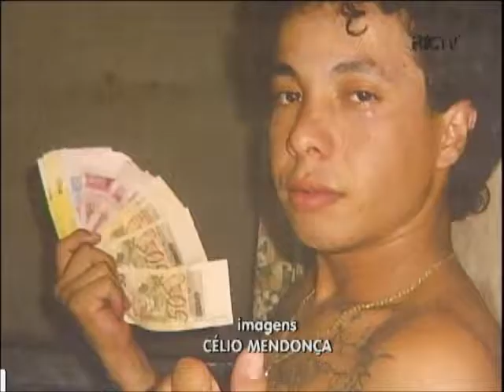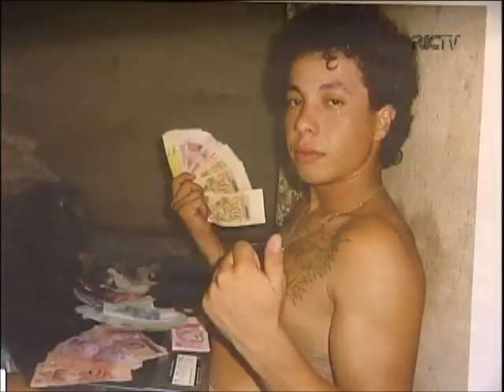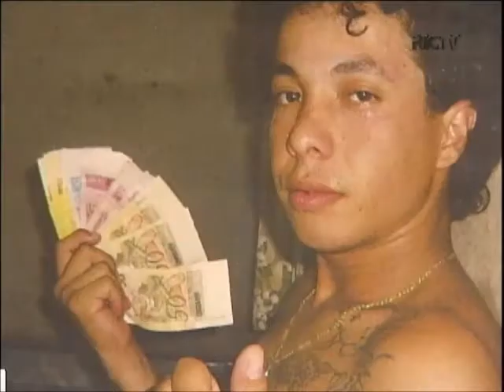Além de roubar ladrão gostava de ser fotografado